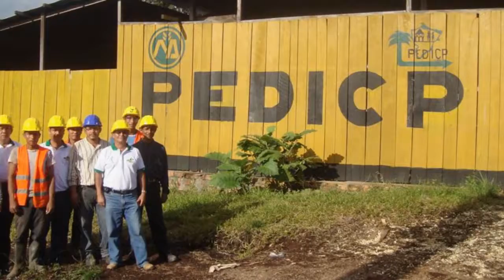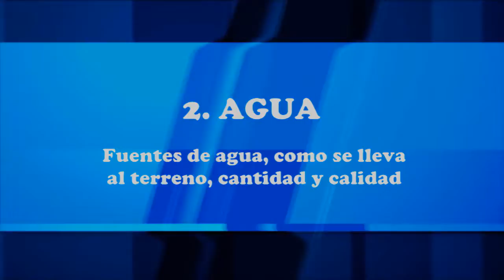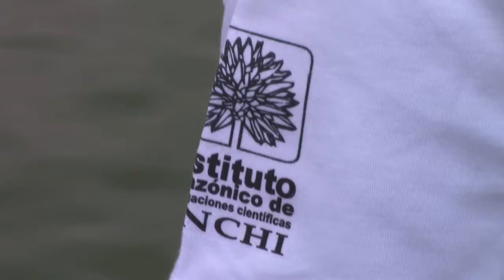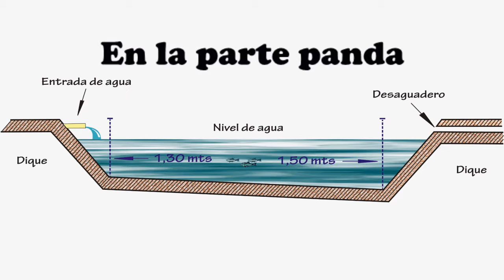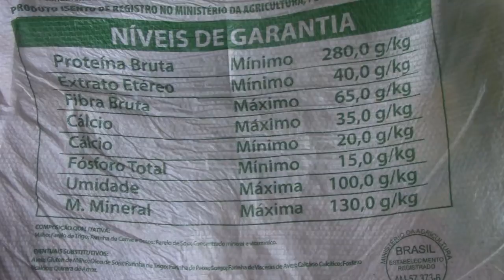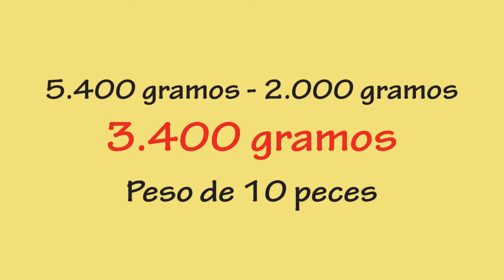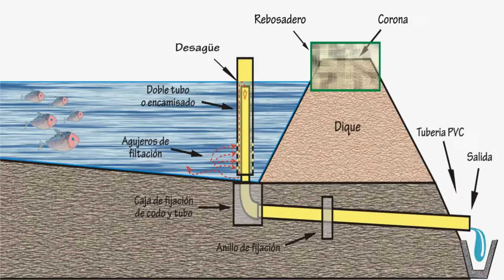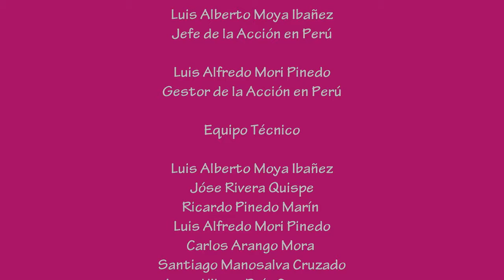Guía para el manejo de peces en cautiverio. Locutado en lengua Muruy, Instituto SINCHI